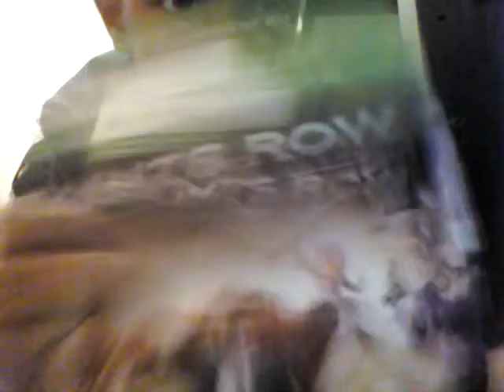Jaiden Chandler's ice age Hunter voice and vlog 10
Subscribe to my channel and you will never forget that I have a nice guy who is going well so excited just kidding pressing random words that pop out of the screen